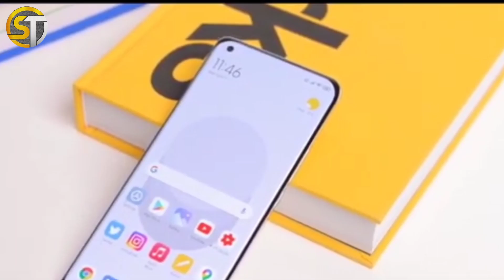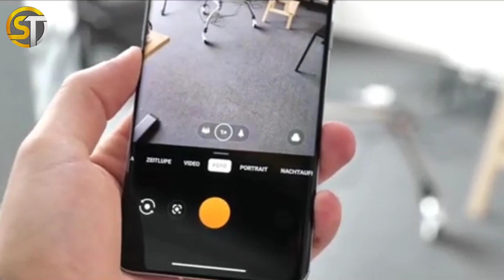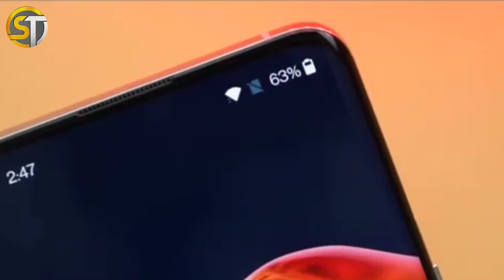Redmi Note 11 Pro - Unboxing | Redmi Note 11 Pro india release | 2021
Redmi Note 11 Pro - Finally Release | Redmi Note 11 Pro Price in India | Note 11 Pro Pubg test

Redmi Note 11 Pro - Unboxing | Mi Note 11 Pro Display Test | 2021

Xiaomi Note 11 Pro - Finally Launched | Mi Note 11 Pro unboxing / Review | 2021

Xiaomi Note 11 Pro : Specifications, First look, Price? Release Date In India | Mi Note 11 Pro Unboxing

Notes - All the images/pictures SHOWN in the video Belongs to the Respected owners and not me. I am not the owner of any pictures Showed in the video.

mi note 10 vs iphone 11 pro speed test
mi note 10 pro vs iphone 11 pro max speedtest
mi note 8 pro vs iphone 11 speed test
mi note 11 pro l
mi note 11 pro price
mi note 11 unboxing
mi note 11 pro unboxing technical guruji
mi note 11 price
mi note 11 pro max
mi note 11 pro tamil
mi note 11 price in india
spesifikasi xiaomi mi note 11 pro
mi note 11
mi note 11 pro price in india launch date
mi note 11 pro price in pakistan
mi note 11 pro price in india
mi note 11 pro price in bangladesh
xiaomi mi note 11 pro max price in india
mi note 10 pro vs iphone 11 pro max pubg

Xiaomi Mi Note 11 Pro Specification, Price, First Look,  Leaks, Release Date, Concept | Features 2020

Xiaomi Mi Note 11 Launch Date, Price, Camera, Specs, Features, First Look, Leaks, Trailer, Concept | 5G | 2020